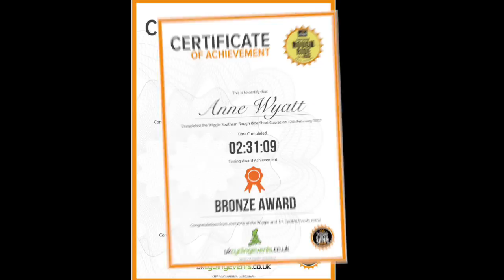Wiggle Rough Ride 2017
This video is about Wiggle Rough Ride 2017